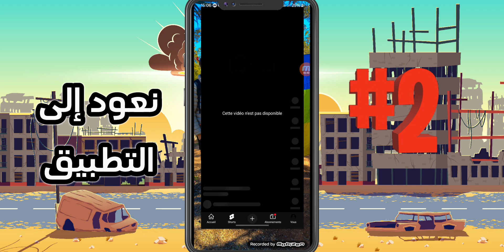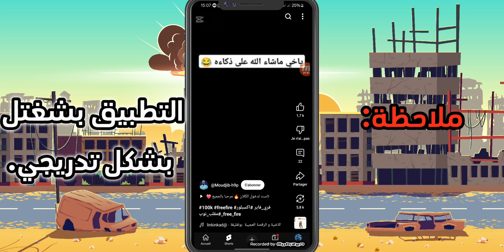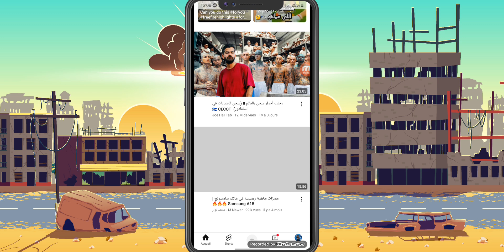شرح تطبيق bee plus v2ray لتشغيل الانترنت المجاني 🔥🤩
•••لا تنسو دعمنا لتحفيزنا على الاستمرار وليصلكم كل جديد🌹•••